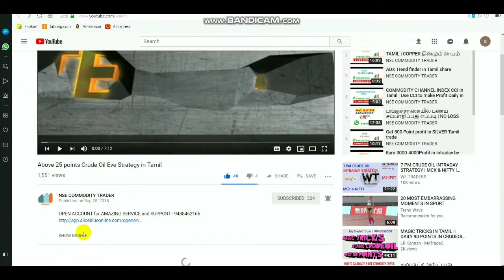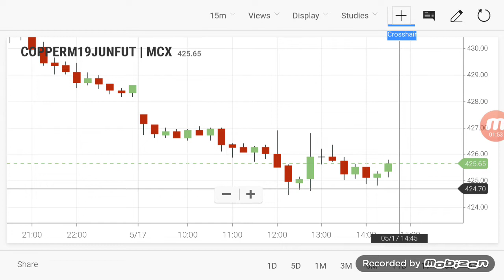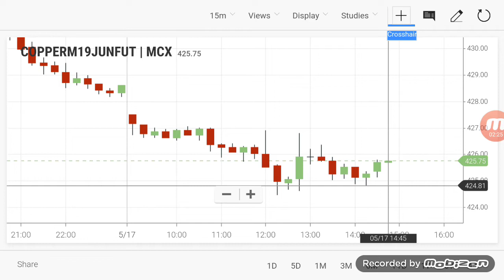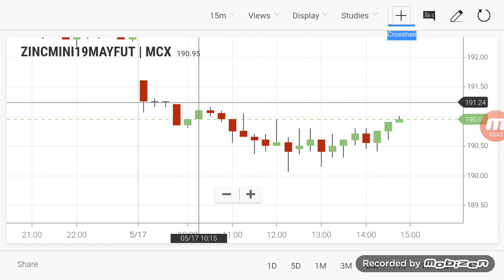COMMODITY LIVE LEVELS | CRUDEOIL INTRADAY Breakout Range 17/05/2019